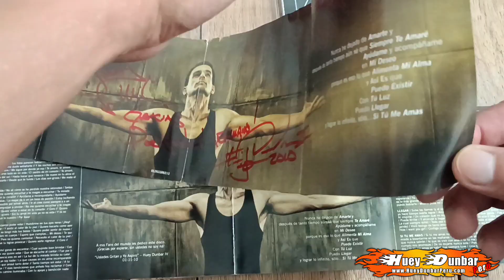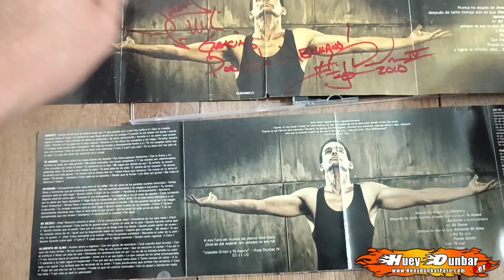TENGO DOS VERSIONES DEL DISCO HUEY DUNBAR IV - SONY Y CO DISCOS DE COLOMBIA - DISCO HUEY DUNBAR IV